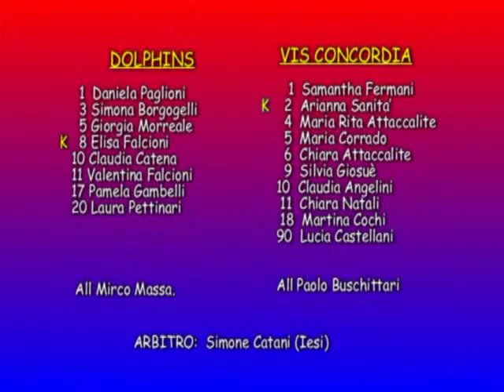Coppa Primvavera 08/09: SEMIFINALE Dolphins - Vis Concordia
La Vis va in finale